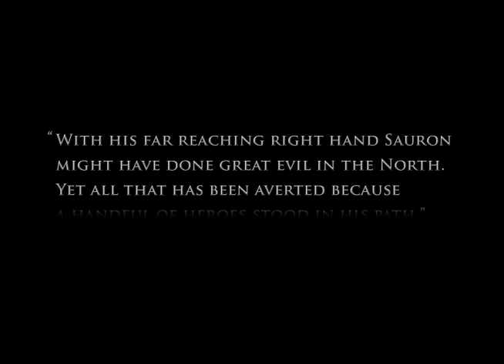Lord Of The Rings: War In The North - Trailer, para PC, PS3 e Xbox 360